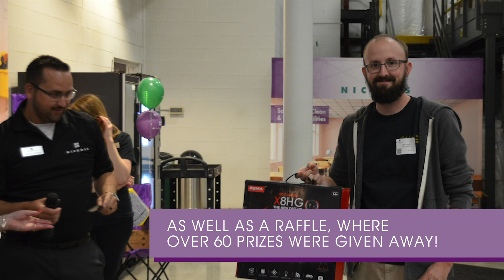2018 Norton Shores Open House